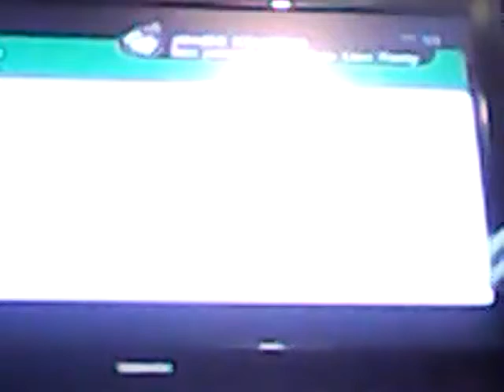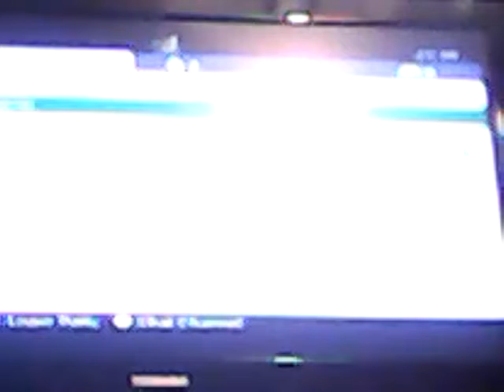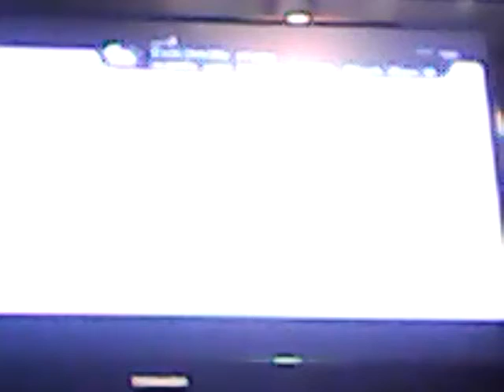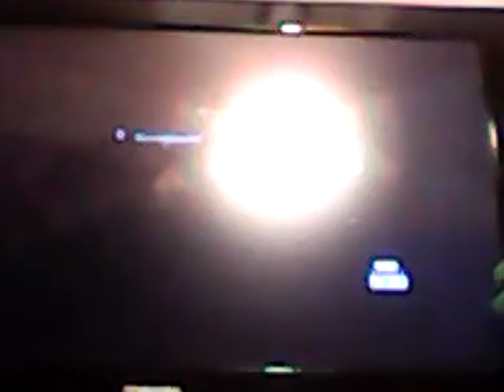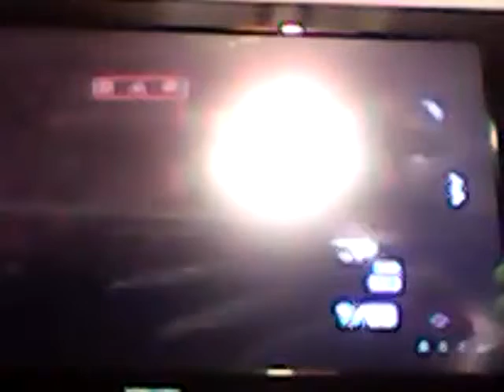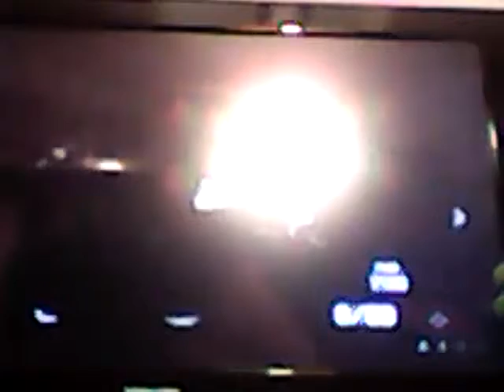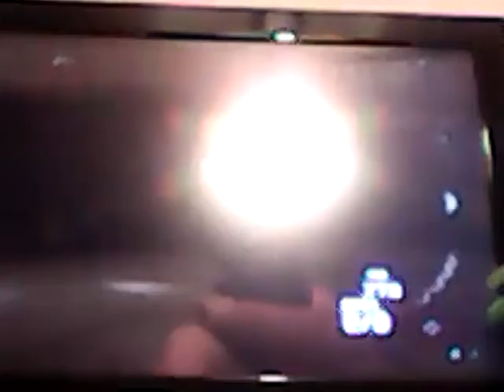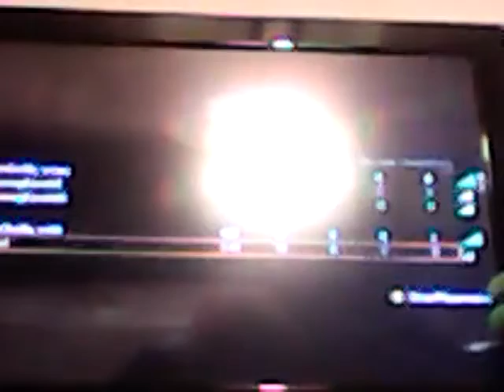Black Ops 2 - Zombies - Ep. 1